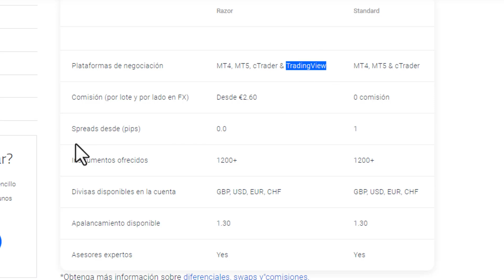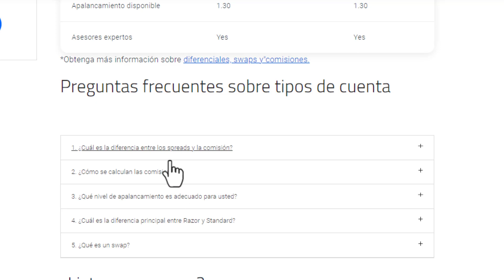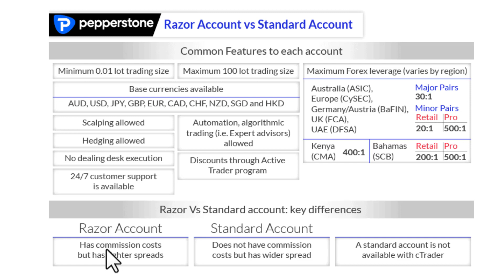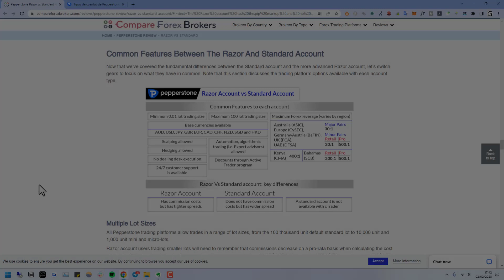➡️ Diferencias entre Cuenta STANDARD vs RAZOR en el broker PEPPERSTONE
✅ Principales diferencias entre cuenta Razor y Standard en Pepperstone (actualizado).

NOTA LEGAL